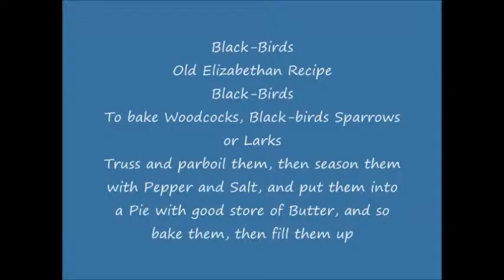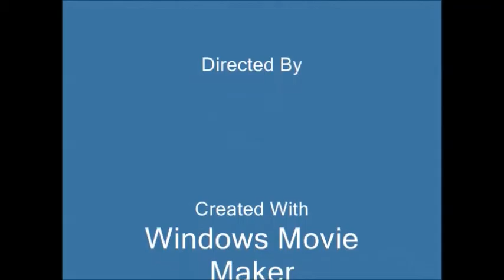My Movie jess hs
St Pats project h.s. jess & friends